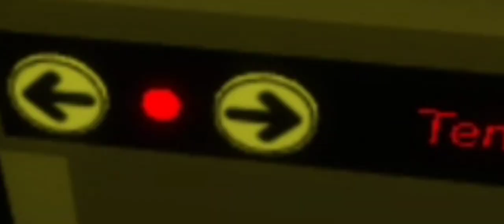بروك هيفن ولاكن عندي اولاد مطلوبين دوليا ( الجزء الثالث)